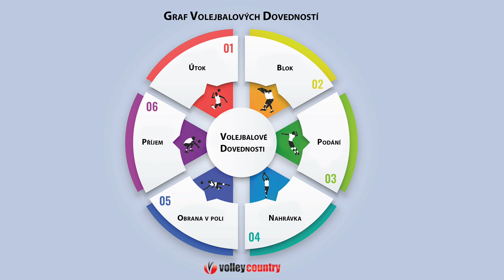Jak hrát volejbal? 6 volejbalových dovedností, bez kterých se neobejdete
V tomto videu vám detailněji popíšu šest volejbalových dovedností, které potřebujete k tomu, abyste mohli hrát volejbal a žádný míč vás nepřekvapil.

Jak hrát volejbal? To je otázka, kterou si pokládají milióny lidí na celém světě a na Youtube naleznete spoustu videí v angličtině na toto téma.

✅ Doporučené online volejbalové kurzy, buďte lepšími hráči, hráčkami a trenéry
► Emoce v týmových sportech a jak s nimi pracovat (Marian Jelínek)

Díky za podporu & sledování videí
JIŘÍ POPELKA